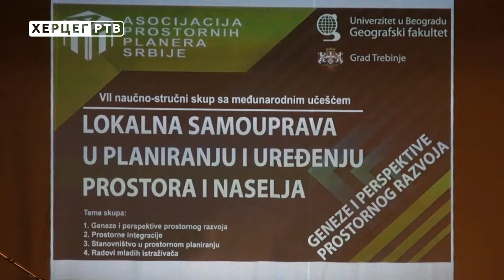Geografski fakultet iz Beograda i Grad Trebinje potpisali sporazum o saradnji (20.04.2018.)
Grad Trebinje i Geografski fakultet Univerziteta u Beogradu, potpisali su danas Sporazum o naučno-tehničkoj i poslovnoj saradnji. To će omogućiti da svi kapaciteti ove viskoškolske ustanove ubuduće budu na raspolaganju Gradu, prije svega u vezi prostornog planiranja. Ovim su završeni i trodnevni naučni skupovi, koje su Fakultet i Grad zajedno organizovali.